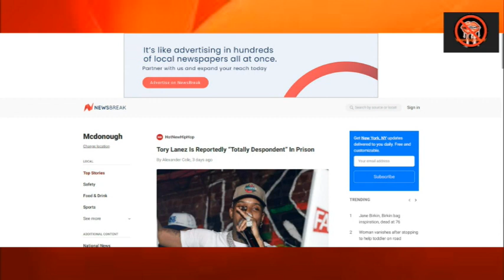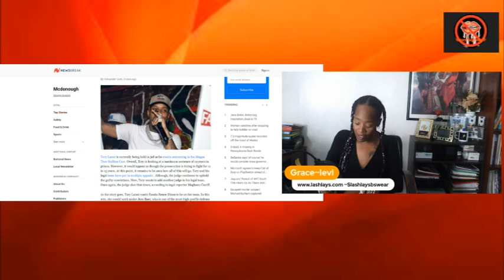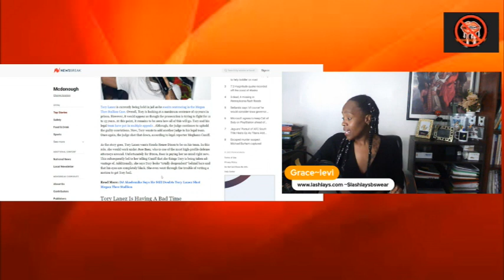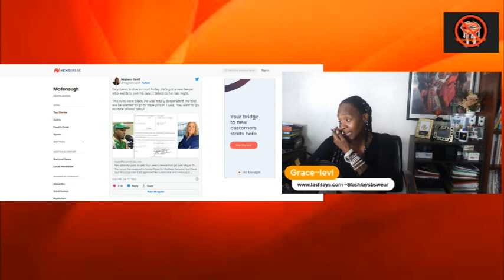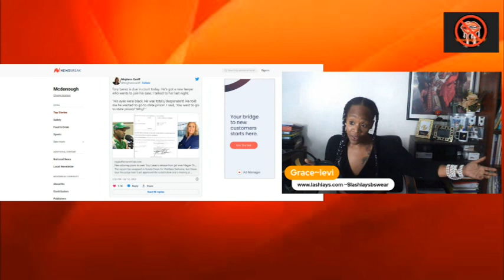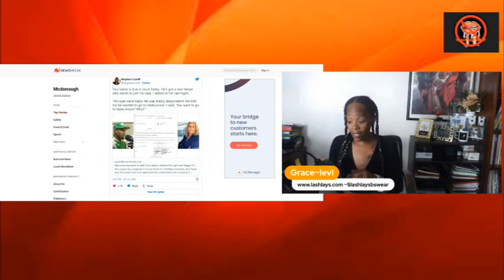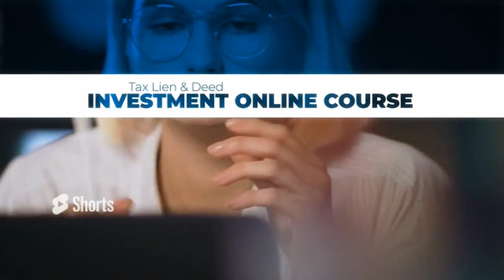Tory Lanez Is Reportedly “Totally Despondent” In Prison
Support Our Health and Wellness Shop

Do you Dream of owning investment properties? or just want to find a way to invest in real property

This may be the program for you.

Learn at your own pace, step-by-step guided video and aids to start you on the TLC /Deed investment process. The Course offers many learning Tools for new Investors, helping ensure you safely invest in Tax Liens / Deeds

Get access to Bonus Videos (Tax lien & Deed Informational content)

The Buy-Back Blog Access

Referrals and MORE

Show less

Hebrews United!
Please support by:
1. Viewing the original content creator's channel
4.